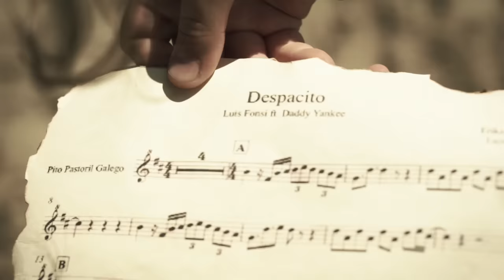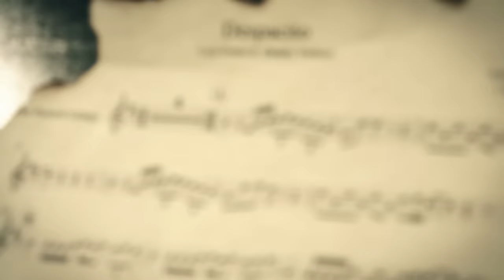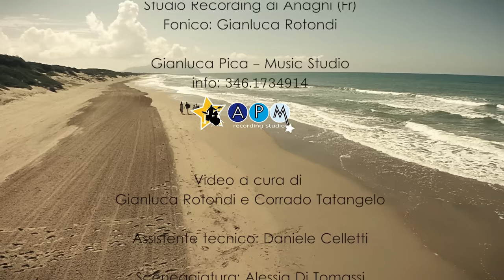Despacito | cover Accordion/Violin - Gianluca Pica Feat: E. Viti, C. Celletti, A. Russo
Dato il grandissimo successo della canzone DESPACITO di Luis Fonsi  ed Erika Ender, io e due miei studenti di fisarmonica: Emanuele Viti (12 anni) e Camilla Celletti (8 anni), abbiamo voluto regalarvi una rielaborazione a suon di fisarmonica e voce by Sentimiento Latino (Gianluca Pica). Le magiche note del violino sono della musicista  romana di origine ceca: Astrid Russo.
Il brano è stato registrato all'A.P.M. studio recording di Anagni (Frosinone).
Fonico: Gianluca Rotondi.
Realizzazione videoclip: Gianluca Rotondi - Corrado Tatangelo
Sceneggiatura: Alessia Di Tomassi
Scuola di Musica - Gianluca Pica Music Studio: 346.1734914 Anagni (Frosinone).